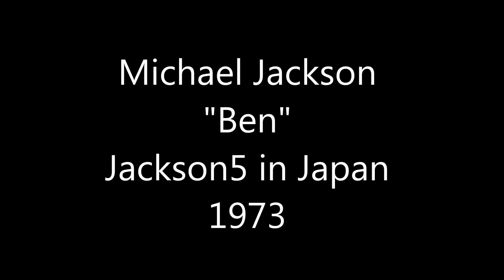マイケル・ジャクソン【ベンのテーマ】ジャクソン 5 イン・ジャパン1973年 Michael Jackson "Ben"【Jackson5 in Japan 1973】